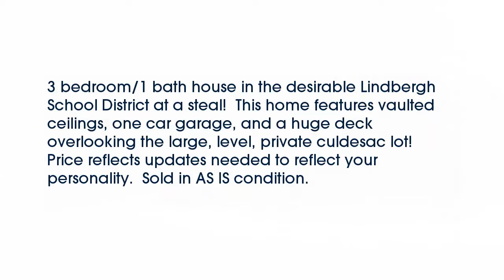Real estate for sale in - MLS# 16048030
63126
MLS# 16048030

3 bedroom/1 bath house in the desirable Lindbergh School District at a steal!  This home features vaulted ceilings one car garage and a huge deck overlooking the large level private culdesac lot!  Price reflects updates needed to reflect your personality.  Sold in AS IS condition.